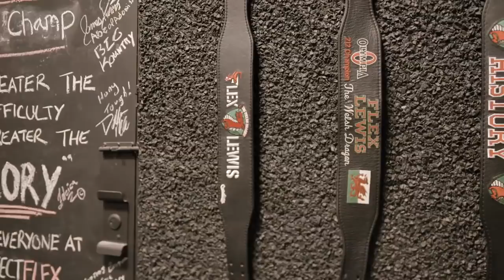Flex Lewis fights Big Baby Jarrell Miller - Back day brawl with Frank McGrath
Shot by the phenomenal Anatomy of a Fighter
Director Will Harris back in March just after the Arnold  Classic 2018.
Big Baby Miller who was less than 4wks away from his next fight against Johann Duhaupas (which he won)
When reminded he had a fight coming up he said:
"I don't want no bullshit workout bro, i flown in to train with the Champ"
Big Baby real name Jarrell Miller grew up around Bodybuilding, this camp he wanted to go to his roots and lift heavy weights, increase his cardio, and do what he always does in the boxing gym with his stable.
Flex and Frank whom both 3wks in to training having taken off 6-8wk break away from training over christmas period (Yes no training) BOTH were pumped to kick there season off, and no better a day to ramp this up then when Big Baby was in town.

Anatomy of a Fighter